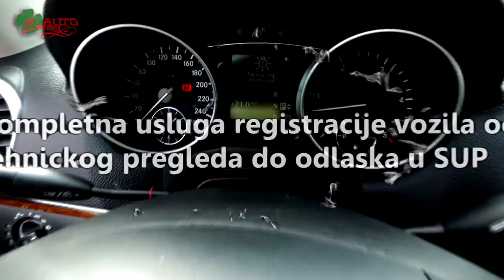S Auto - Beograd